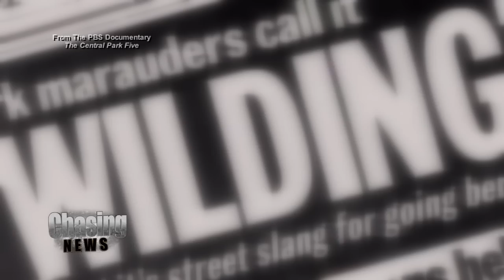One Wild Night Long Ago ...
Meet Korey Wise. At one time, he was among the most infamous characters in New York, accused at age 16 in one of the most shocking crimes in New York history: the case of the Central Park jogger.

We sat down for an exclusive interview with Korey, now 43, at one of his two homes in New York. S